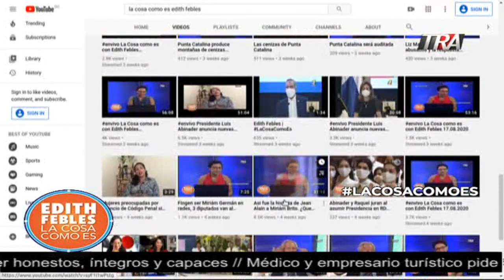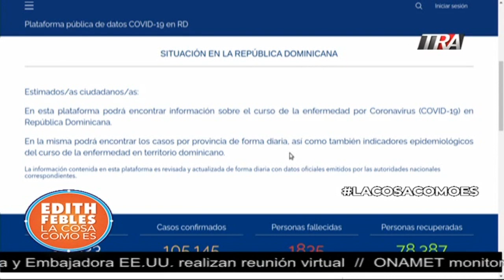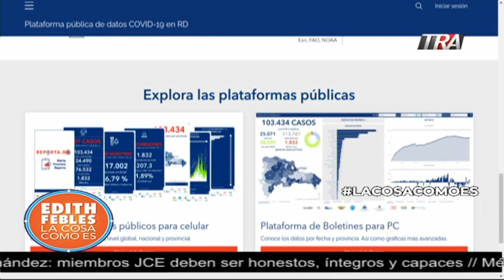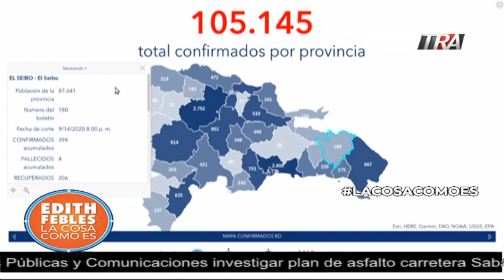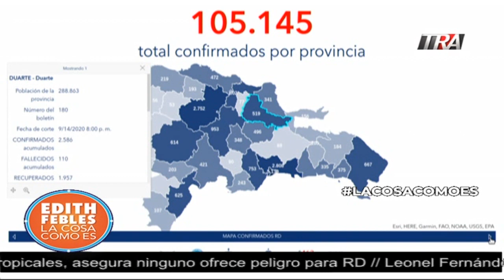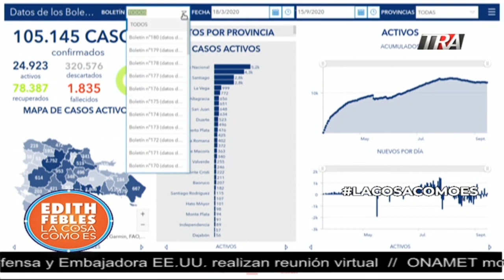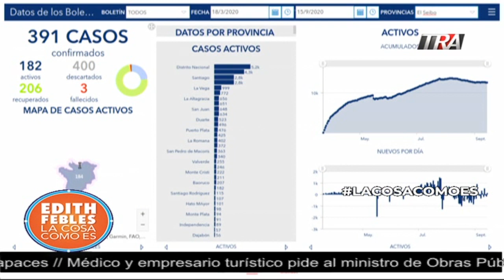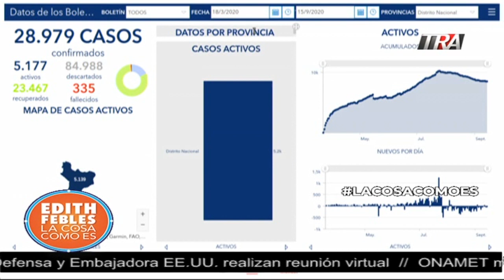Maridalia Hernández : La vida es bonita desde un encuentro al aire libre. 15/09/20